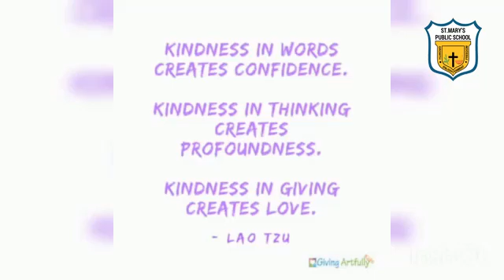WORLD KINDNESS DAY